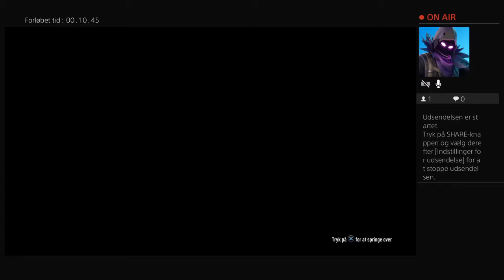Pallsteins Live PS4 Broadcast